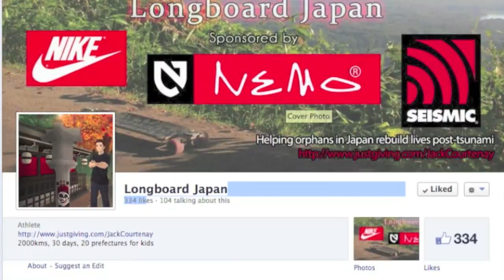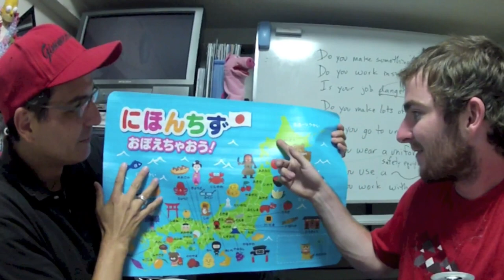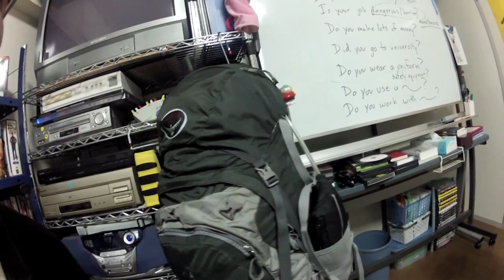Longboarding Japan from Sapporo! 札幌から!-The Jack Courtenay Interview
The thumbs up & comments really help! YOROSHIKU!
and
Japanese Departure by RichCavaginCarey

►I enjoy posting on Instagram:◄